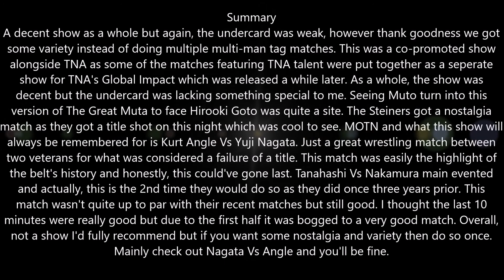NJPW Wrestle Kingdom II Review